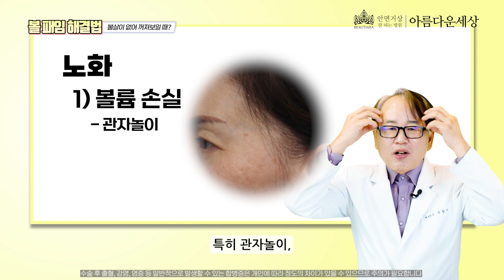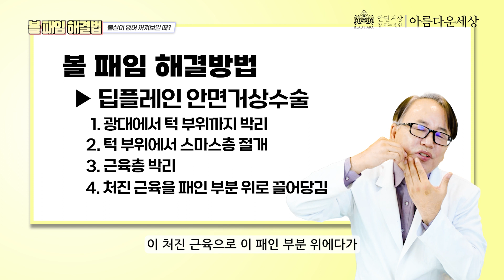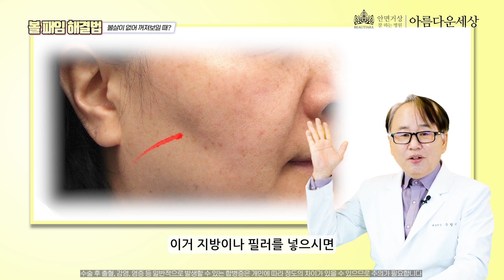볼패임•볼꺼짐이 온 50대가 어떻게 매끈해졌냐면요🥜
여러분 안녕하세요, 오늘은 안면거상 25년 경력의 주창기 원장님이 볼살이 꺼져 고민이신 분들을 위해
볼살 꺼짐을 해결하는 방법을 알려드려요.
노화가 오면 살이 처지기만 하는게 아니라 움푹 꺼지기도 한답니다.
사실 이게 굉장히 스트레스를 많이 받거든요. 괜히 아파보이고, 어디가 좀 힘든 사람같고...
그래서 이런 꺼진 부위에 지방이식이나 필러를 고민하시는 분들이 많으신데요.
자칫 잘못하면 더 처짐을 유발할 수 있다고 해요. 또 어딘가 모르게 부자연스러워지기도 한다네요.
그럼 해결방법이 정녕 없을까요?
사실 이걸 해결할 수 있는 병원이 잘 없으니 지방이식이나 필러를 맞을 수 밖에 없는 현실인데요.
다행히 저희 아름다운세상 주창기 원장님이 얼굴 꺼짐을 원천적으로 해결하는 수술을 할 수 있으시답니다.
바로 딥플레인거상술인데요. 팔자주름, 마리오넷주름, 턱선까지 완벽하게 해결하는 최신 거상술이
볼꺼짐까지 해결할 수 있다니 대단한데요.
오늘 그 이야기를 한번 같이 들어볼까요?

타임라인
00:00 인트로
00:21 노화 볼륨손실
00:40 볼 패임의 원인
00:58 지방이식과 필러하면 안되는 이유
02:02 볼 패임 해결방법
03:22 안면거상과의 차이점
03:48 마무리

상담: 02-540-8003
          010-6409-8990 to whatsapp